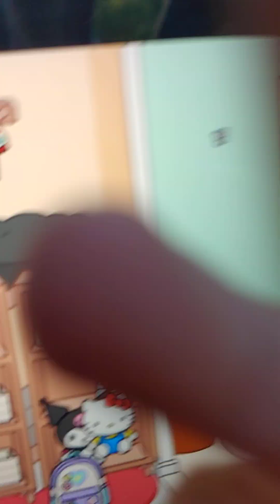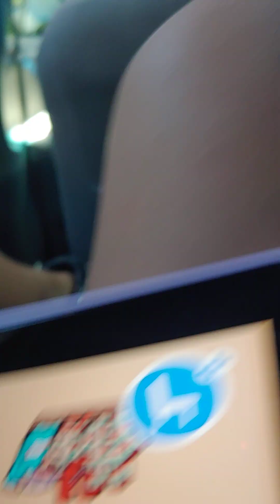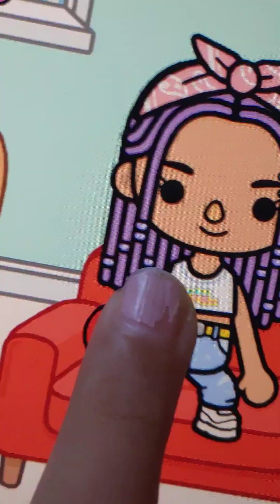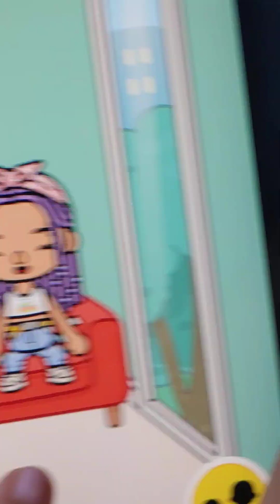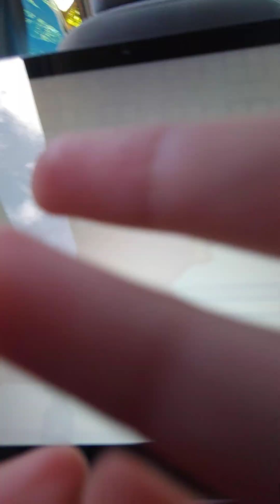July 1, 2024